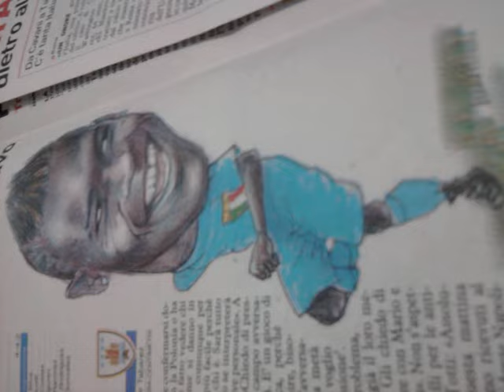tagoe sisters - Mako Ma Ato me Yam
great song!! enjoy it